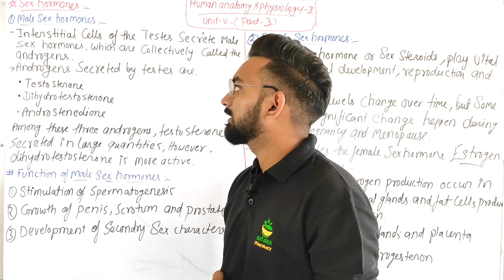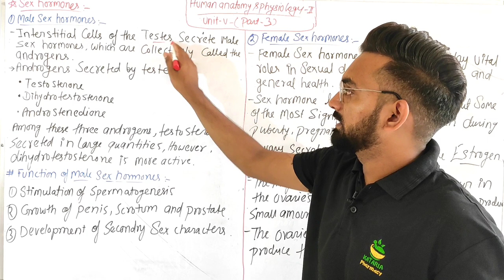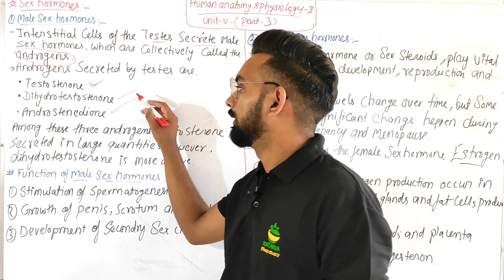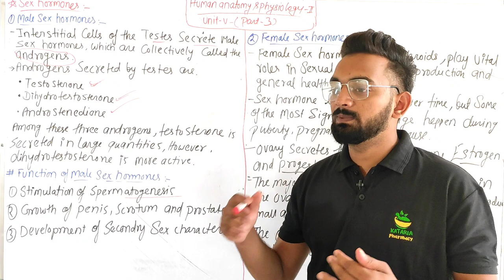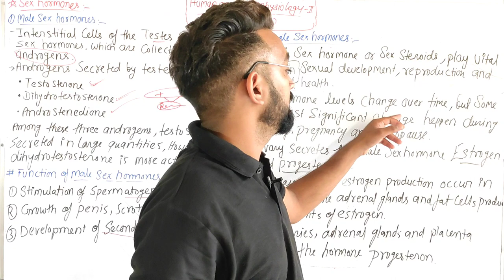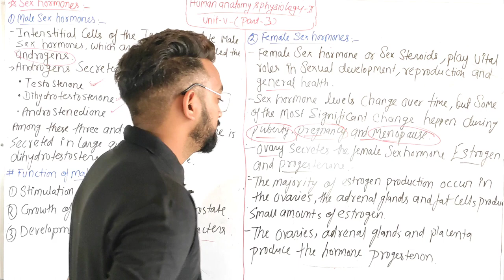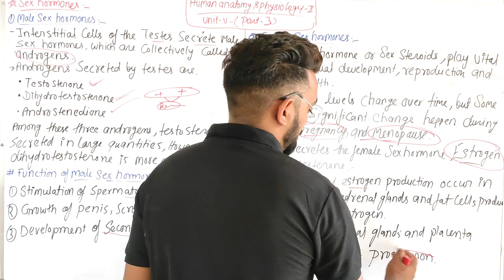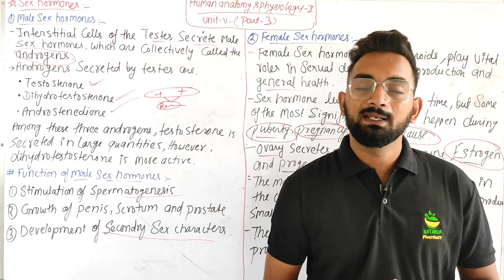Sex hormones,Human anatomy and physiology-II,Unit-5(Part-3) B.Pharma 2nd semester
human anatomy &physiology-II unit-5
reproductive system
female reproductive system
sex hormones

@Kataria Pharmacy